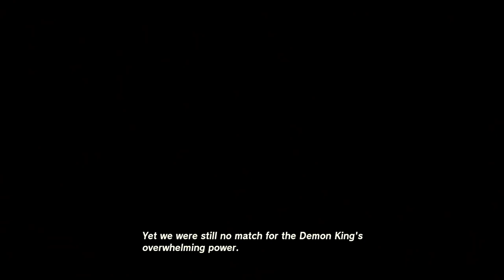Colgera: Give It To Me! | The Legend Of Zelda Tears Of The Kingdom | Ep 61 | Crazy Town Gaming